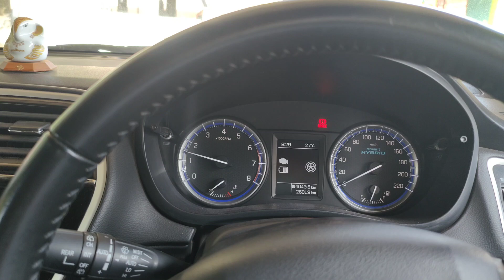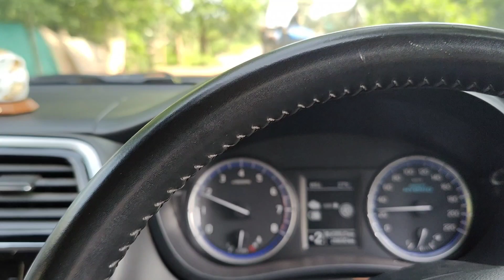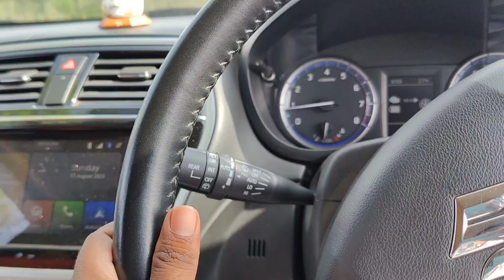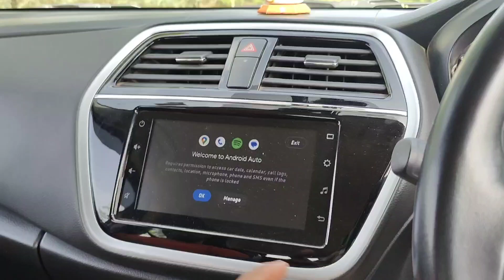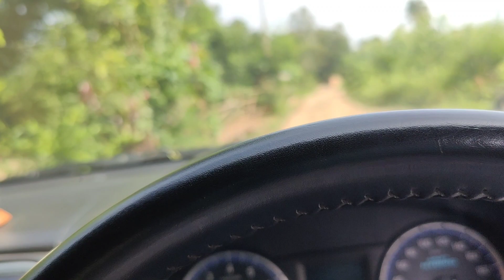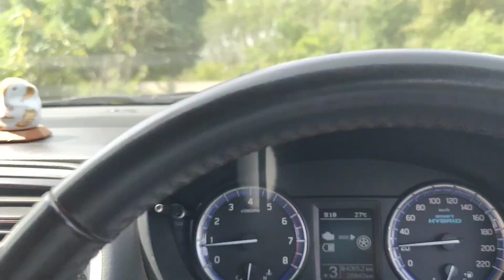Main aur Mera Bhai dam ka machhi laane ka Vlog full masti & enjoy 😁😁🐟🐟